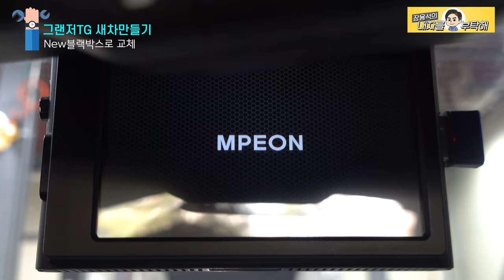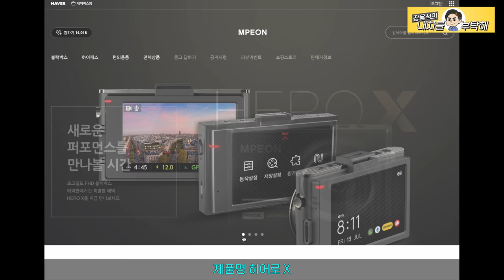11편 잔고장까지 싹수리🔧쾅! 닫히는 트렁크, 끼기긱 유리창문 그리고 블랙박스🤗05년 그랜저TG 새차만들기 정비이벤트 Car repair Making a new car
잔잔한 고장들도 모두 새걸로 갈아~

편집이 늦어져 도색영상과 업로드 순서가 바뀌었습니다.

구독자분들을 위해 준비중인
그랜저TG 새차만들기 프로젝트를 끝까지

*그랜저TG 새차만들기 구독자 이벤트 제작에 도움을 주신 업체에 깊은 감사를 드립니다*
-MPEON (엠피온)

1번 하남점 (카닥터모터스)  경기 하남시 샘재로 107-1
2번 남양주점   경기 남양주시 오남읍 양지로 77 가동 101호
3번 광주점(기계 고치는아저씨)  광주 북구 연양로95번길 9 1층
4번 부산점(케이티모터스) 부산광역시 기장군 정관읍 예림1로 6
5번 동탄신도시점(오토리페어) 경기도 화성시 효행로 1156번길 9 (병점동)

🟩네이버 검색 [엠피온 공식스토어]